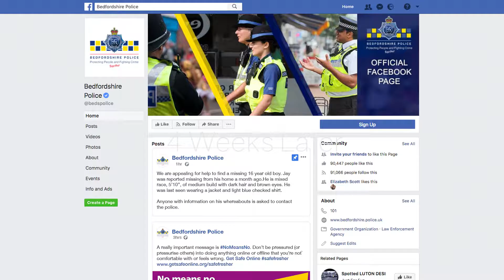No Fixed Abode - RUN FOR IT.